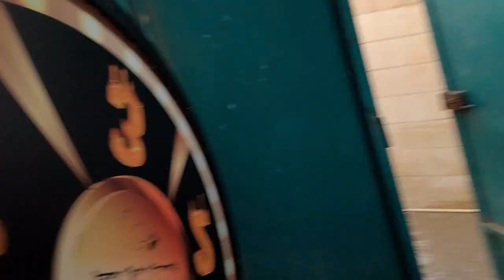Basement Tour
This is all about my everyday adventures my happiness my life myself i hope you enjoy watching my videos and have fun together with me, please subscribe my channel thank you.